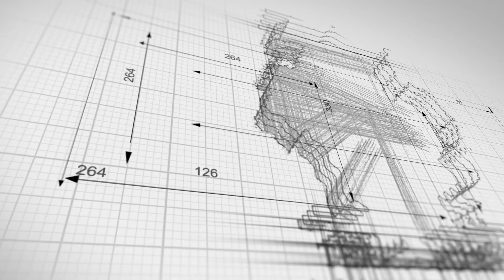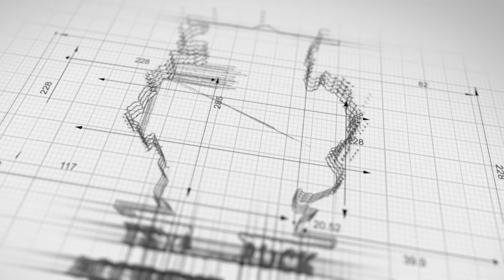Spur 5 Texas State Highway 35 Houston Truck Accident Lawyer | Houston Car Accident Lawyer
Attorney Reshard Alexander - Big Rig Bull Texas Truck Accident Lawyer helps Texas State Highway 35 and Spur 5 personal injury victims receive the care and compensation they deserve.